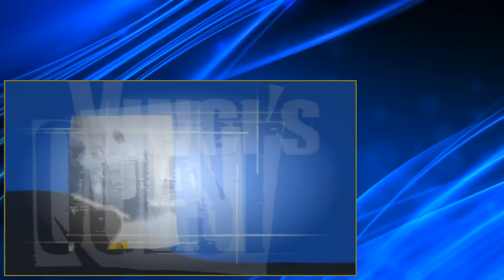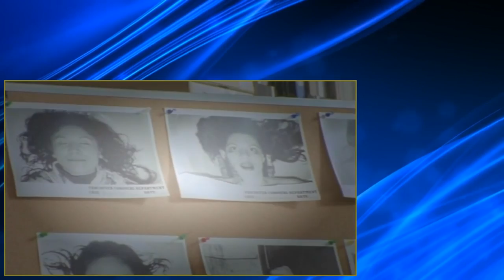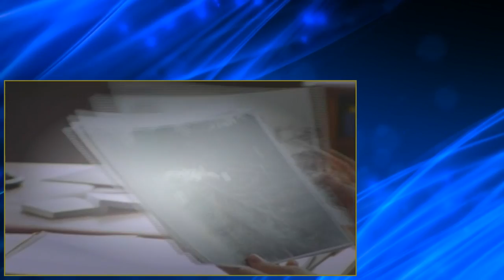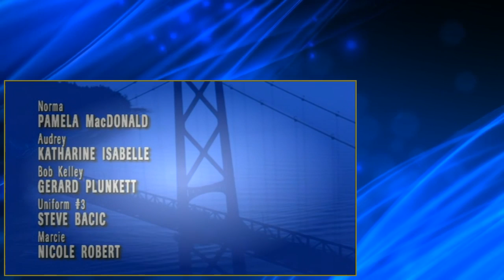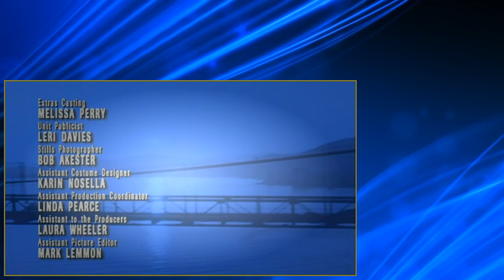Da Vincis Inquest S01E02 Little Sister 2